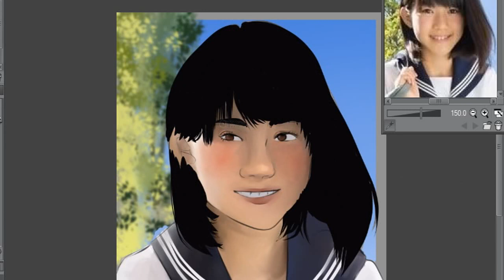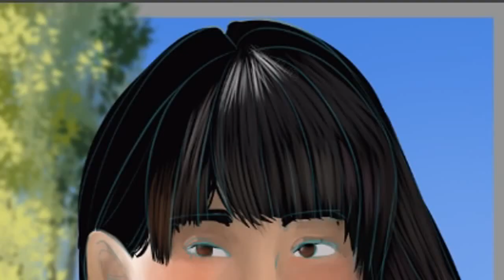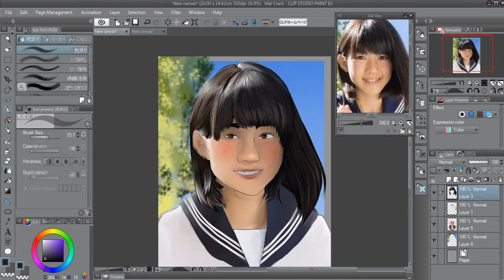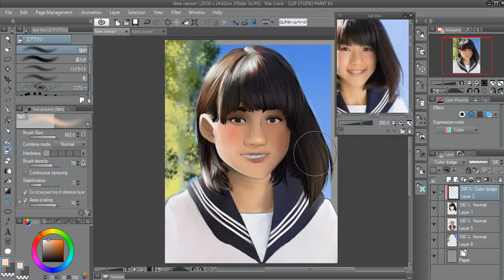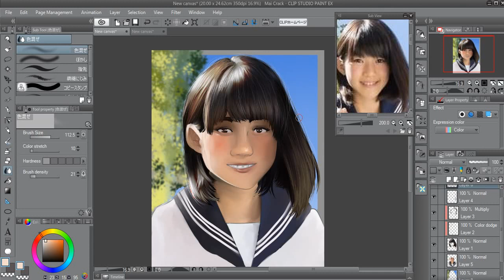Como fazer cabelo REALISTA RÁPIDO!